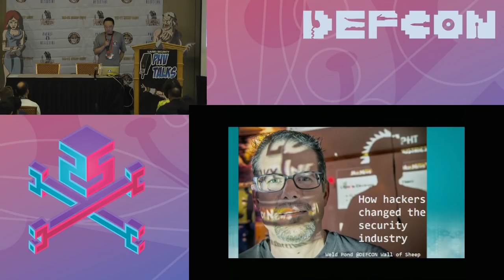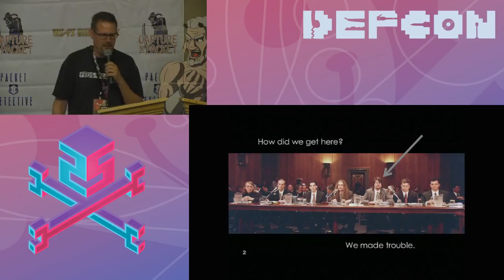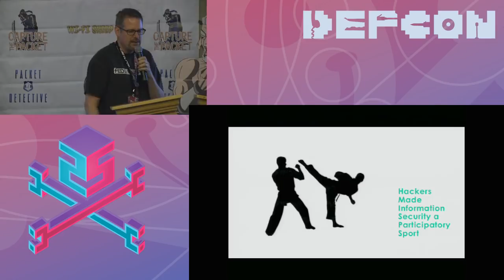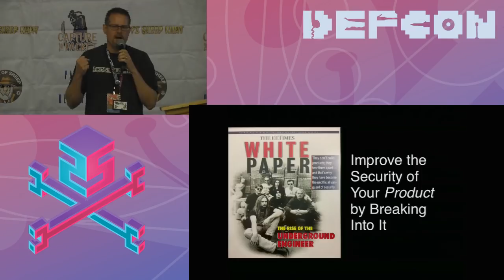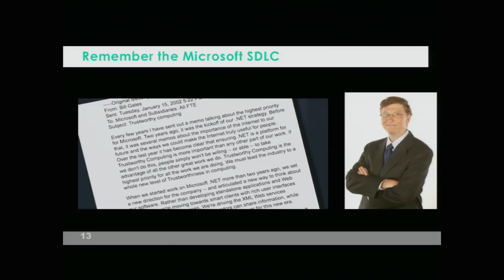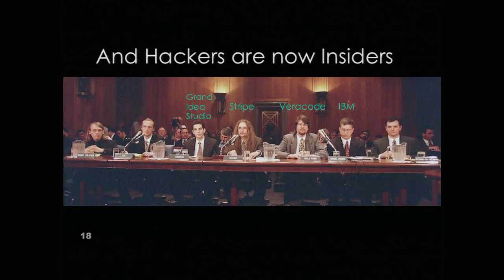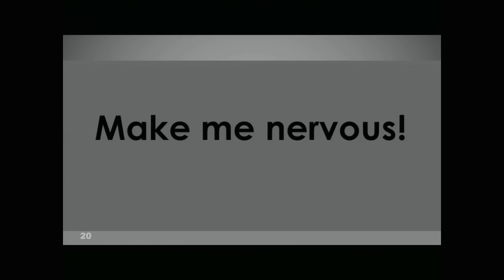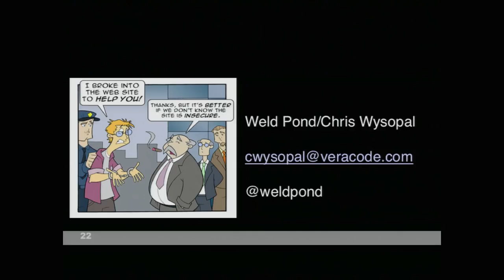DEF CON 25 Packet Hacking Village - Chris Wysopal - How Hackers Changed the Security Industry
Before hackers got involved in cybersecurity the industry was focused on products and compliance. Security was security features: firewalls, authentication, encryption. Little thought was given to vulnerabilities that allowed the bypassing of those features. Hackers came along with the idea that you use offensive techniques to simulate how an attacker would discover vulnerabilities in a networks, a system, or an application. Offensive skills have been on the rise ever since and now the best way to secure something it to try and break it yourself before the attacker does. This history will be told from a member of the hacker group The L0pht who lived the arc from the underground, to consumer advocates, to speaking at the U.S. Senate, to forming a 200 employee security consultancy, to schooling Microsoft and changing how people build software. Attendees will learn why we need the kind of tools hackers build to secure our systems and why we need people who are taught to think like hackers, 'security champions', to be part of software development teams.